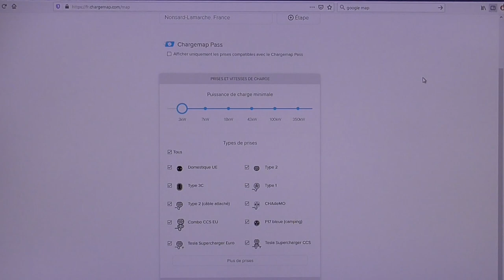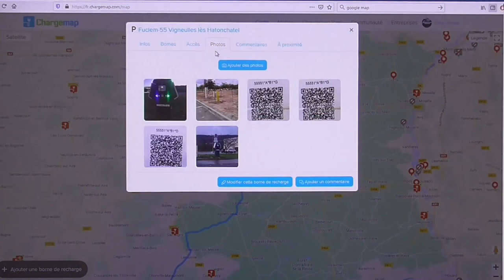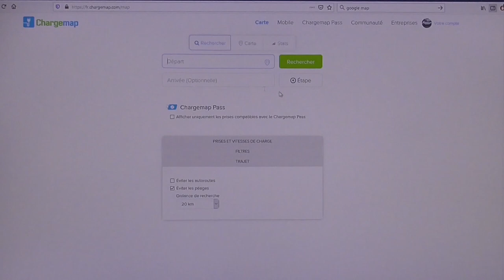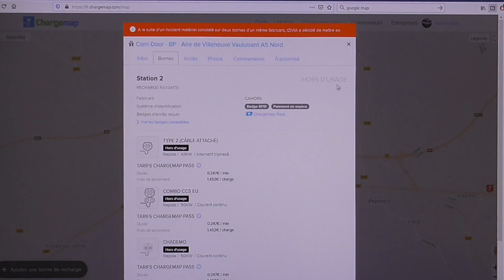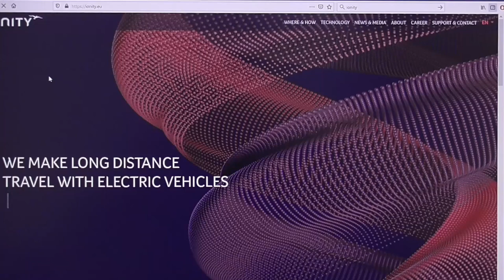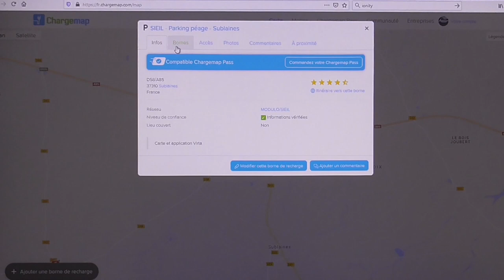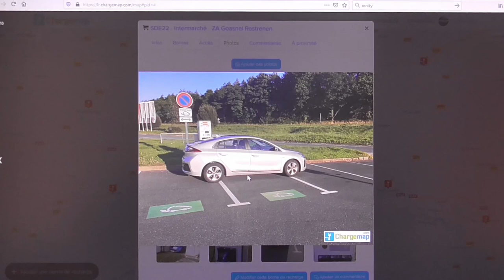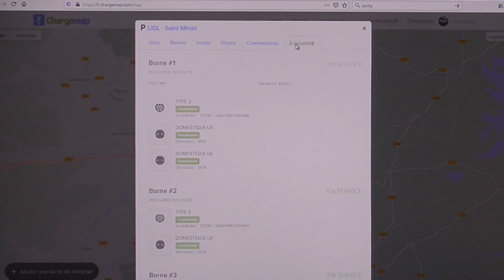[353] Préparation d'un voyage au lac de Madine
La préparation est essentielle en VE. Préparer des bornes de secours.
Le réseau Français orienté en Type 2, au détriment des bornes CCS et Chademo, les fameuses bornes aux 3 standards actuelles manquent cruellement.
La ZOE étant la seule à tirer son épingle du jeu en Type 2, je ne me pose pas de questions, malgré tout je fais voir le grand désert, le manque de discernement.